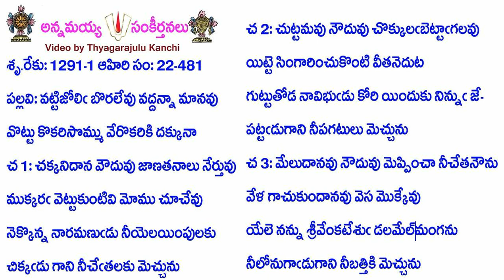Book22-Song481-10826-వట్టిజోలి బొరలేవు వద్దన్నా మానవు-vaṭṭijōli boralēvu vaddannā mānavu